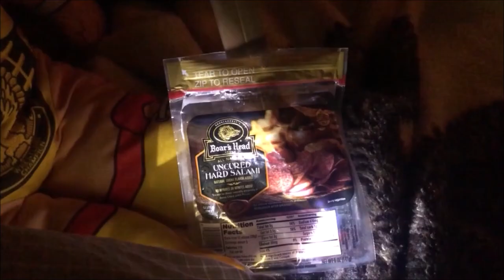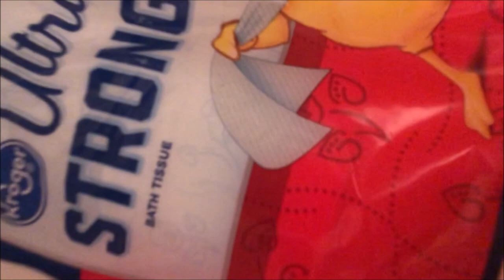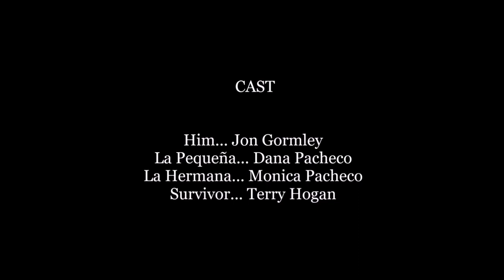LOCKDOWN ep.3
S1/Ep3 "I Spy... Your Little Lie"

A descent into madness, 24 inch pythons, and betrayal.

STARRING
Jon Gormley
Dana Pacheco
Monica Pacheco
Terry Hogan